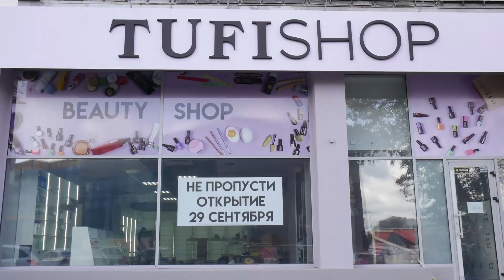Не пропусти открытие магазина TUFISHOP 29.09.2019!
Мы активно готовимся к открытию нового магазина TUFISHOP. Осталось совсем чуть-чуть... 29 СЕНТЯБРЯ мы ждем тебя по адресу: ХАРЬКОВСКОЕ ШОССЕ 2! Не пропусти! Тебя ждет огромное количество товара для красоты, интересные конкурсы, шампанское, подарки и приятные скидки. Будет весело! Давай праздновать открытие вместе!

Ссылки на наши соц. сети:
1.INSTAGRAM
3. TELEGRAM